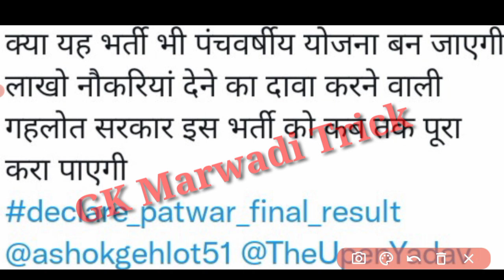Rajasthan Patwari final result/Patwari final cut after dv/patwari ki final cutoff kya rahegi/CutOff